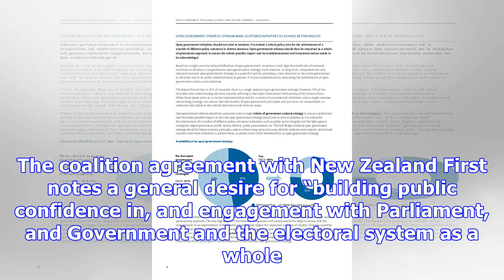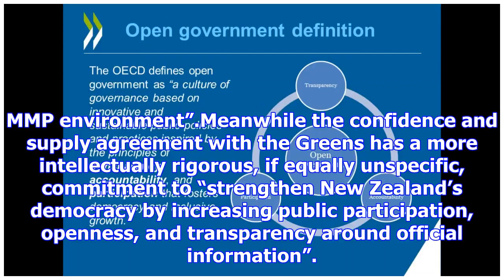Does the new government mean open government?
Monday, 6 November 2017, 3:09 pm Opinion: Max Rashbrooke In one of her first major interviews after ...